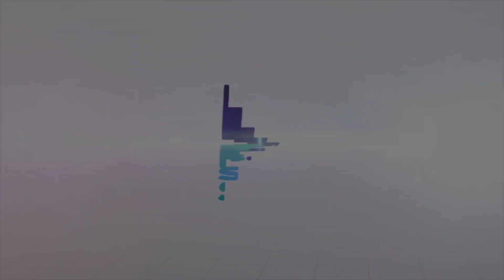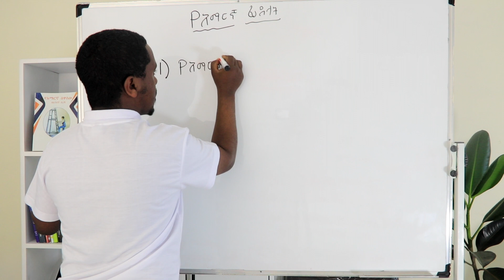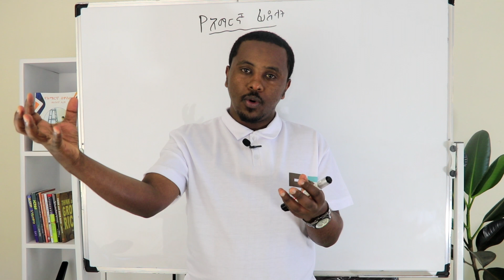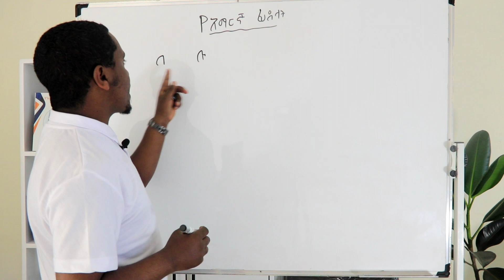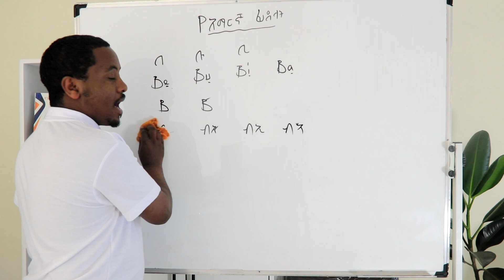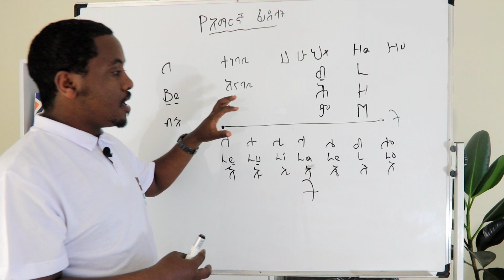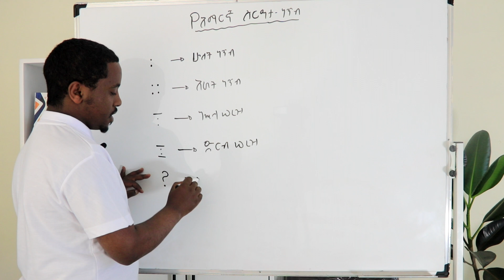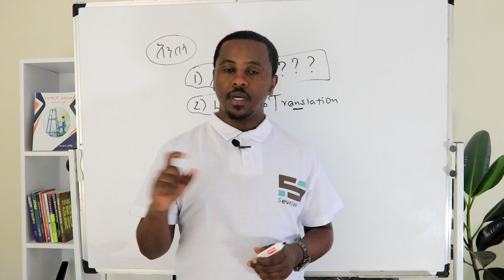የአማርኛ ፊደላት በእንግሊዘኛ መጻፍ እና ማንበብ - አማርኛ ክፍል 02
🥳 ኦንላይን በዙም ካሉበት ሆነው አማርኛ ለመማር
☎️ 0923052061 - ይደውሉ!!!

ስልክ መደወል ያልቻላችሁ ከዚህ በታች ባለው የቴሌግራም እና ዋትሳፕ ሊንክ አናግሩን

Welcome to our Official YouTube channel

💬 Any questions?
ያልገባችሁ ወይም መጠየቅ የምትፈልጉት ነገር ካለ "Comment Section" ይጠቀሙ!